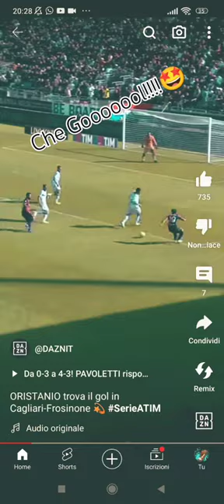Che GOOOOOOOOL DI ORISTANIO🥳🥳🥳🥳